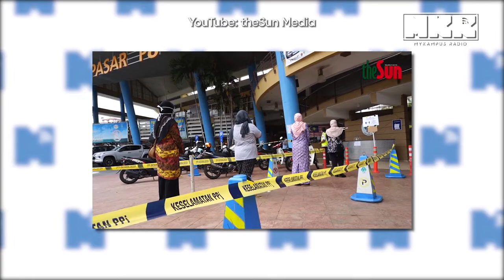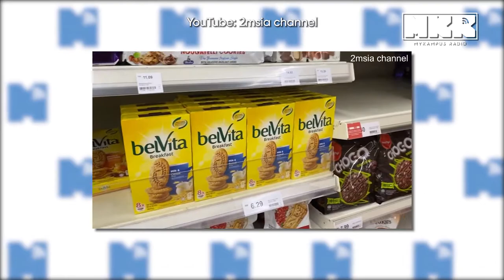Peniaga & Pekerja yang TERKESAN akibat Social Distancing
Kita diberi kelonggaran dan kebenaran untuk keluar rumah atas urusan kerja tertentu. Kelonggaran ini disertakan sekali dengan SOP yang kerajaan beri seperti di pejabat, berniaga, dan lain-lain. Tujuan SOP ini adalah untuk menangani COVID-19 sambil membuka balik ekonomi negara.

Muat turun Mobile Apps kami, available di Playstore dan Appstore:
MyKampus Radio